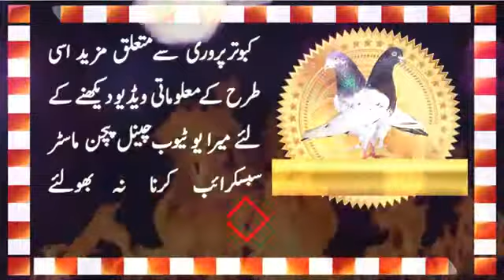KHALIFA USTAD DILBAR SHAH PIGEONS LAFT BANK